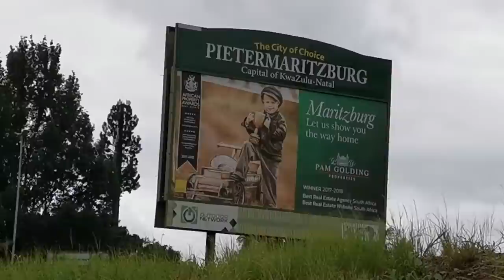Most dangerous cities in the world Nobody Wants to Visit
Travelers beware: these are the cities on the planet that are deemed the most dangerous. From war-torn areas to crime-ridden mega-cities, these places will make you want to skip your trip altogether.

In this video, we're sharing the most dangerous cities in the world. These are places that are not only dangerous for the average person, but are also dangerous for tourists. From war-torn areas to crime-ridden mega-cities, these are the places you DON'T want to visit!